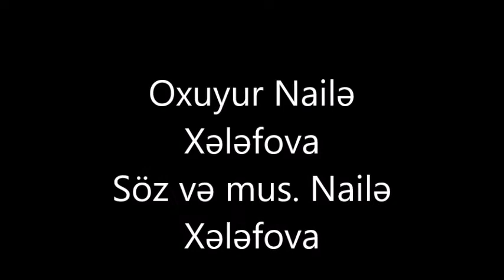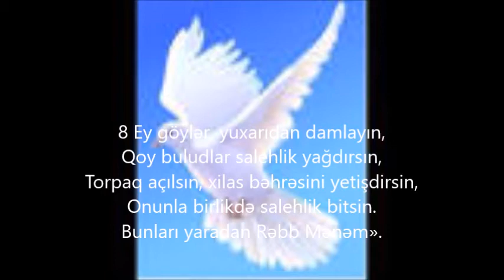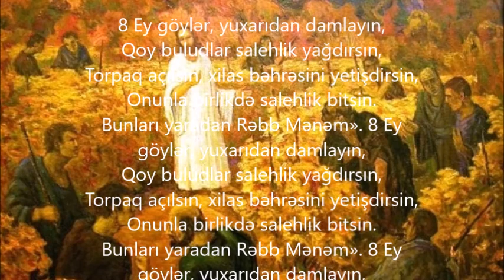Nailə Xələfovadan möhtəşəm ifa, Sevinir yer, sevinir göy, xilaskar Rəbb .....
Uca Tanrim zaman yetdi
Öz oğlunu şərəfləndir,
Oğul sözə əməl etdi
İndi Onu qüvvətləndir
Mənə sonsuz sevgi verdin
İnsanlarla olum deyə
Sənin sözlərinlə getdim
Ölümdən əbədiliyə
Həqiqətdir Sənin sözün
İnsanlığı sən pak elə
Oğlu qurban verdin özün
Bu şərəfi tamam elə
Mən Səndəyəm
Sən də məndə
Dünya tanımadı səni
Kim məni qəbul edəndə
Qəbul edir iradəni
İnsanlarla olum deyə
Sənin sözlərinlə getdim
Ölümdən əbədiliyə
1 PaylaşmaBəyən